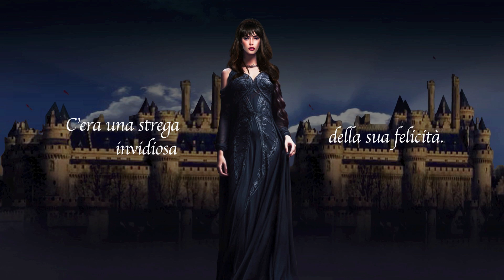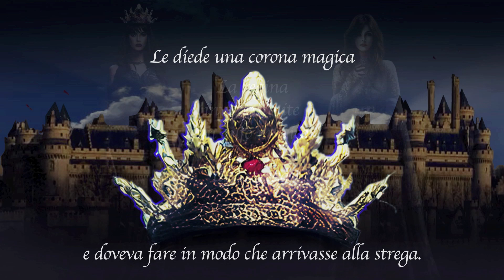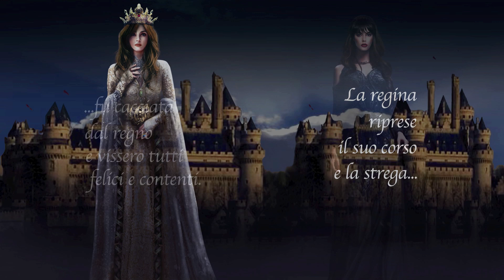The Queen's Crown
"La Corona della Regina"
Una fiaba scritta da Enza e Andreana,
le due autrici che non sono riuscito a
rintracciare.
Spero che riescano a guardare questo video e spero sia di loro gradimento.
❤️  Pieresis